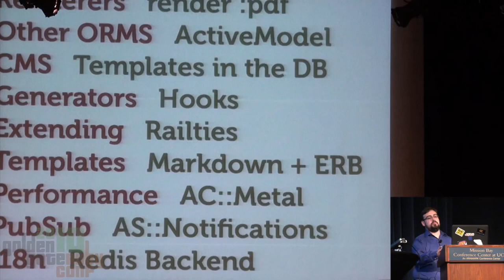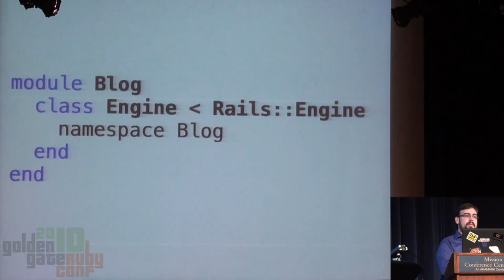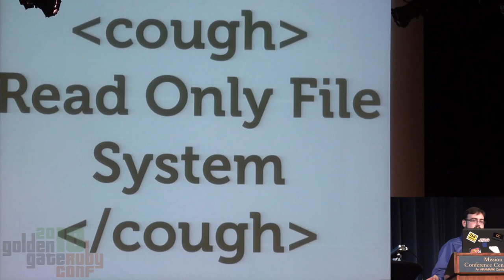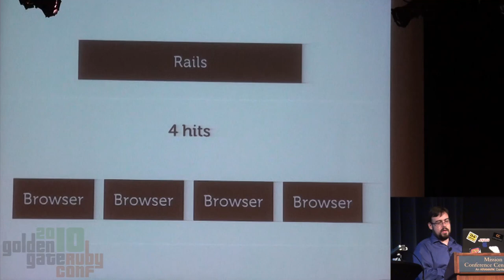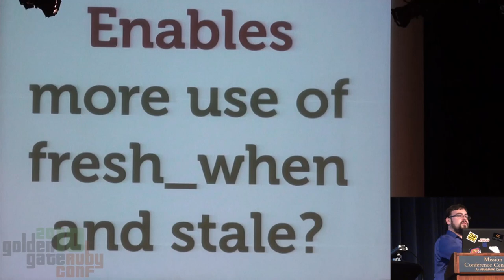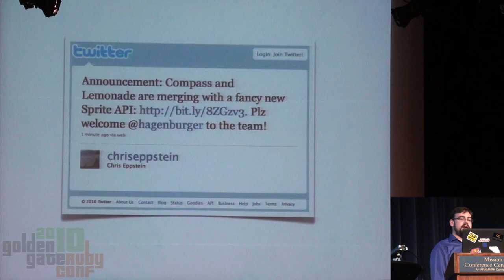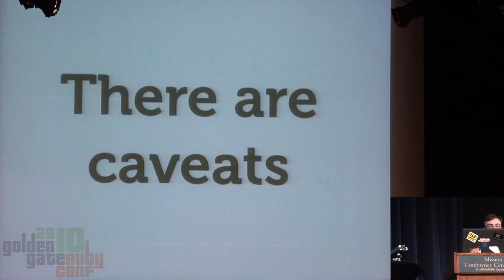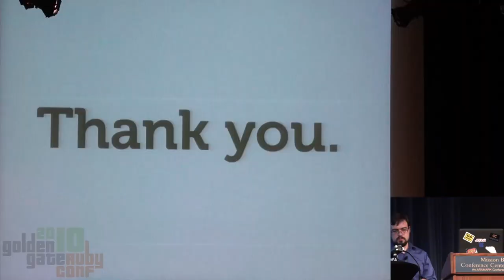GoGaRuCo 2010 - Extending Rails 3 by: Yehuda Katz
Rails 3 has added quite a number of new ways to extend the framework. These include swapping in a new ORM that still works cleanly with ActionPack, a brand new instrumentation system, and ways to build custom controllers, mixing and matching the pieces that you want. In this talk, Yehuda will give an overview of these new systems, and show some real-world examples of using them in plugins and in your application itself. He will also talk about how to think about using the new Rails architecture to streamline your stack for performance-critical parts of your app, without losing the integration you've come to expect or the features you absolutely need in those cases.